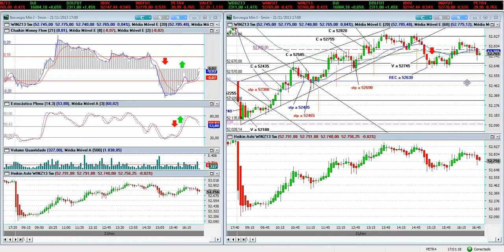MINI ÍNDICE : TRADES DIA 21 11 2013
Trades realizados no mini índice BOVESPA dia 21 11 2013 por Roger Batté